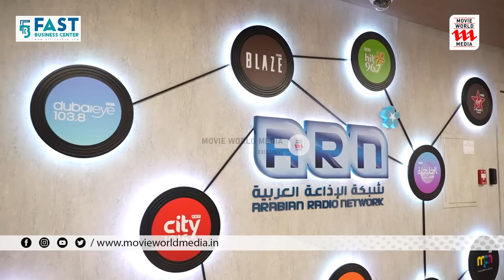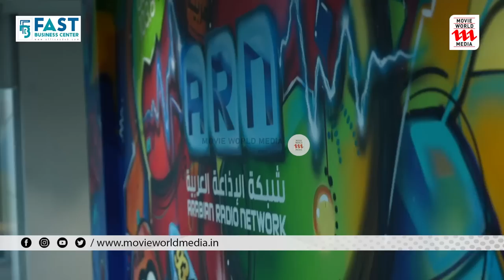ഇത്തരക്കാരെ ഒന്ന് പേടിപ്പിക്കേണ്ടത് അത്യാവശ്യമായിരുന്നു.. ആരെയും വിലക്കരുത് : മിഥുൻ | Mithun Ramesh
Exclusive Interview With Mithun Ramesh